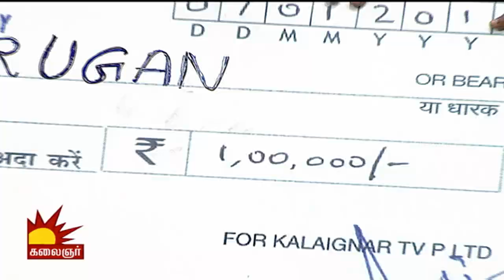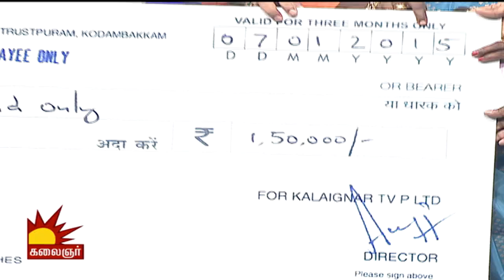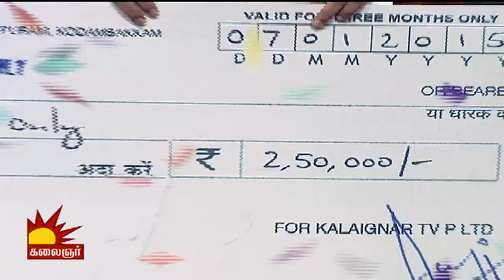Gana Kuyil Pattu 3 | Epi 23 | Final Judgement | 25 01 2015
Watch who won the title, Gana Kuyil Pattu in season 3.

Winners List:
1st Prize: Jagan
2nd Prize: Kaali
3rd Prize: Edwin, Bala

Gaana Pattu Season 3 Judges: Gana Ulaganathan,  Sabesh Murali